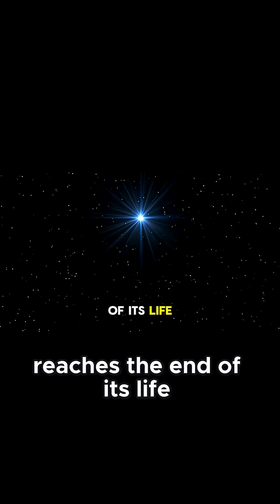From Star to Neutron Star - The Explosive Birth of Cosmic Giants!